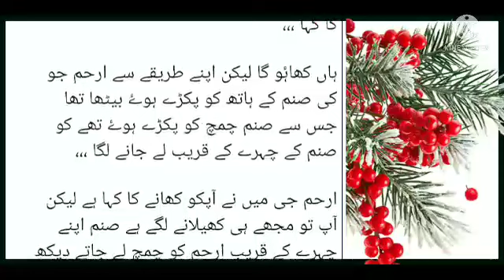Maaz Behavior Was Too Much Strange Faiqa Was Scared|Lams E Aashiqui By Part 80 By Malisha Rana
Aslamu Alikum Peopls,,,,

         sooo meray dil azeez readers ky liye main apny bohat hi pyare or meray apny khud ky favorite novel ky naye episode ko ly kr a chuki ho main aj wali episode main apko mr smily ky barey main pata chalyga ki kon hai wo tu aye mil kr dekhty hai ki akhir kon hai wo or haan yaad sy ap ny comments main batana hai ki akhir kon hoga mr smily kon hai ye admi arham ya maaz ya phir koi or hi jaldi jaldi sy comments main batana shuru kr dein lakin yaad sy pehly ap ny karna hai apna channel subscribe ,,,

Voice,,,,,,,(Malisha Rana)

Writer,,,,,(Malisha Rana)

Storyline,,,,,
        اس وقت مکمل طور پر پاگل ہو چکا تھا جس کے باعث اپنی پینٹ کو نیچے کیے ایک مرتبہ پھر سے فاۂقہ کو اپنی جانب کھنچتا اس کا فارک جو کی فاۂقہ کو بیڈ پر گرانے کے باعث خود ہی اوپر ہو چکا تھا کو مزید اوپر کیے ایک ہی جھٹکے میں فاۂقہ کے منہ سے اوچ کی آواز نکال گیا ،،،

معاذ تم کیا کر رہے ہو تم تو سیدھا وہی سب کرنے لگے فاۂقہ ابھی بھی وہی کہہ رہی تھی ،،،

جسے سنے معاذ اسکے منہ پر اپنے ہاتھ کو رکھے تاقی اسکے منہ سے کسی بھی قسم کی آواز نا آۓ اپنی شدتوں میں تیزی لانا شروع ہو گیا ،

فاۂقہ معاذ کے ہاتھ کو پیچھے کرنے کی کوشش کیے جاۓ لیکن اس سے ایسا کر پانا بےحد مشکل ہو گیا کیونکی وہ جتنا ہلنے کی کوشش کرتی وہ اتنی ہی تیزی لاتا اس کے وجود کو ہلانے میں ،،،